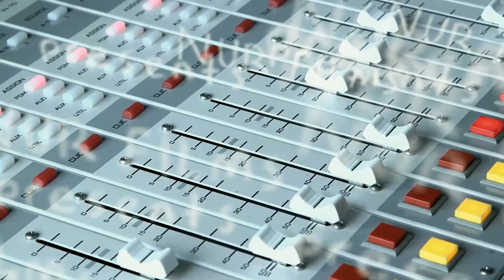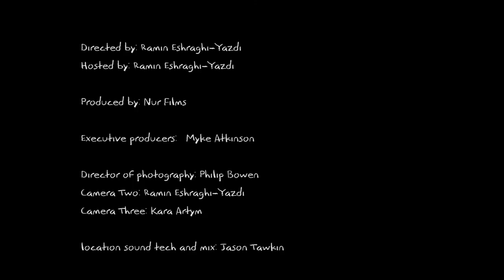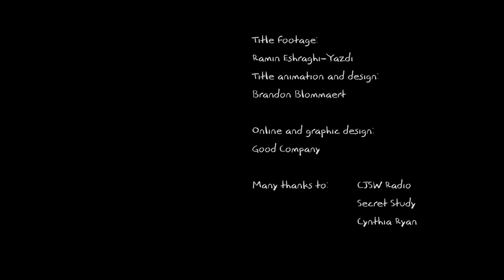SING TALK PLAY EP 16 ft. The Wet Secrets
In this episode of SING TALK PLAY live sessions at CJSW radio we feature the long awaited third release of Edmonton's own uniformed magicians of sound, The Wet Secrets.